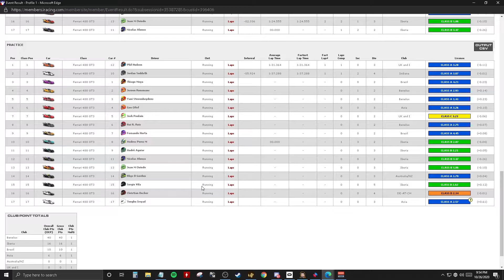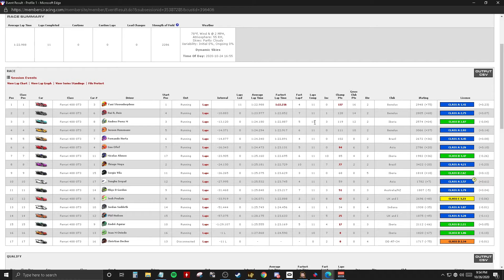FERRARI Fixed Challenge Series | LAGUNA SECA | VR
My attempt for Week 6 of Ferrari Fixed Series in iRacing. Ahh I remember those days at Laguna with this car. Now I'm back at it again. What I can tell is that I'm much more consistent and I have a different mindset to tackle these kind of races. I'll be back for more, damn sure.